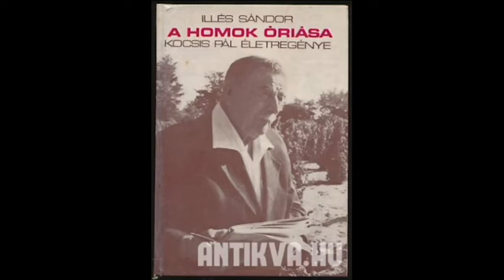HÍRÖS KECSKEMÉTIEK (2019. november 6.)